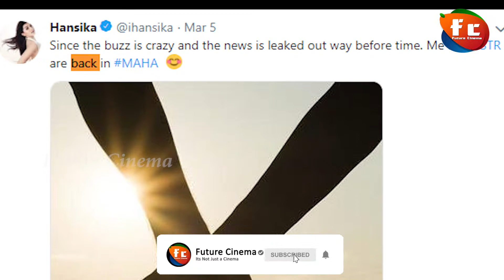Hansika finally opens up about the rumor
Simbu & Hansika are getting back together for her 50th film Maha. Confirming the rumors, Hansika's  tweet about Simbu is hitting the social media now.